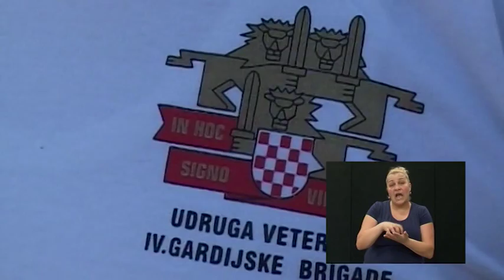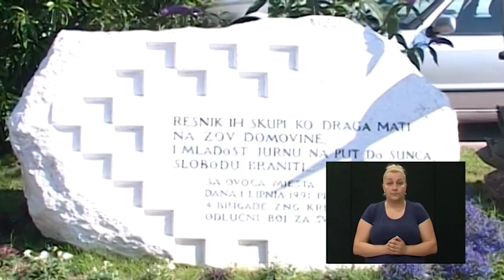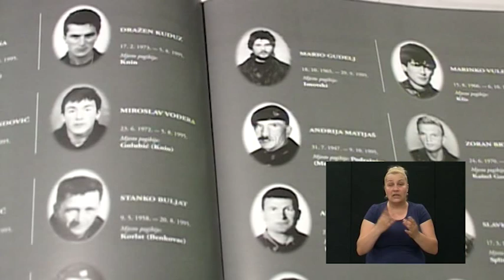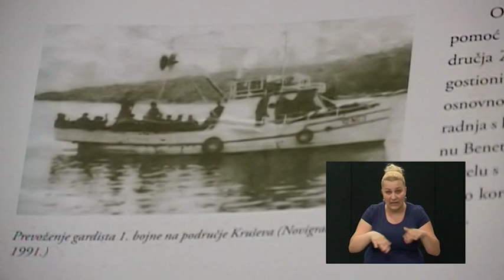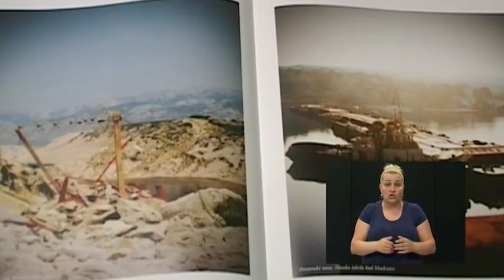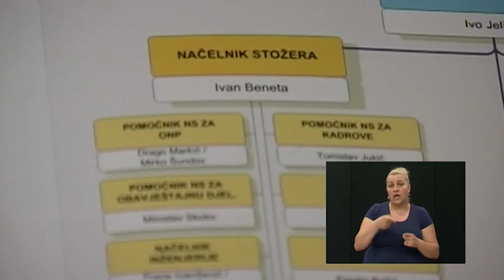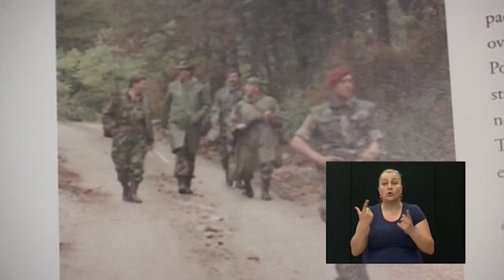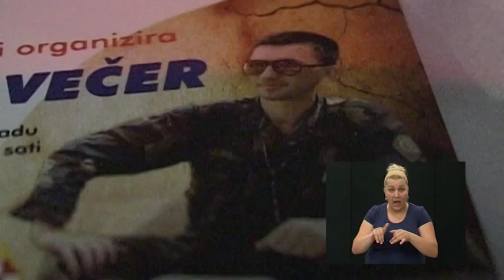Na prvoj crti 53: Ivan Beneta 14.06.2014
Gost:
- Ivan Beneta (umirovljjeni Brigadni general 4. gardijske brigade Hrvatske Vojske)